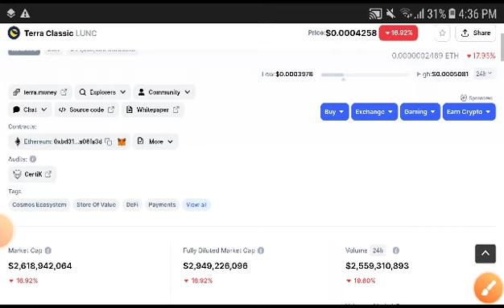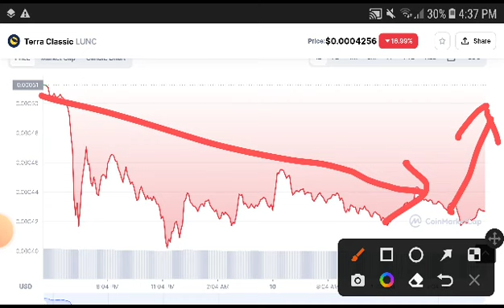Terra Classic Prediction! Terra Classic Price Prediction Analysis! LUNC Today Update